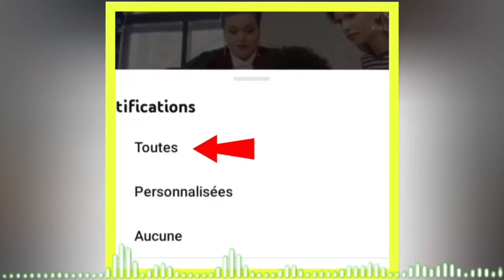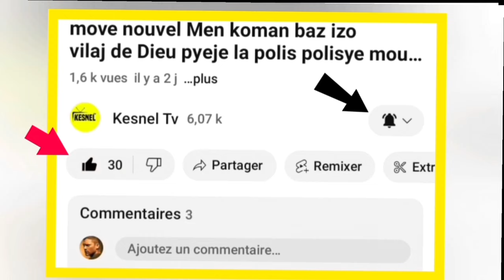NOUVEL FOUCO /JWET LA GATE SOU KANAL LA, PEYI KENYA AP BLOFE NOU LUIS ABINADER PRAN NAN CHO